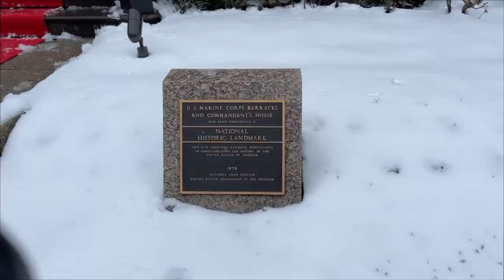LIVE Rewind : Police stopped me for filming National Guard troops & riot fences at the US Capitol.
Well, this was fun. I mean, I wanted to show you a video about Capitol Hill, starting over at the Marine Barracks 8th & I, passing John Phillips Sousa's house before making my way to Gary Hart's scandal place. I got those filmed and made my way over to Checkpoint Charlie next to the US Capitol when I apparently attracted the interest of the US Capitol Police. You'll see them stop me and question me about what I was doing filming a live Twitter/Periscope of the fence. To be honest, though, these cops were pretty chill. They're nervous, borderline paranoid and they have this old geezer like me in basically an old Army jacket and a ratty baseball cap making films of the fences and gates. Kind of expected to be stopped.

Anyway, here is a look at the US Capitol fence, a few National Guard troops (nothing like it was last week), and a close up of a US Capitol Police car (Ford Hybrid, in case you are wondering--we chatted about that). I've blurred faces in this video to protect the privacy of the police who were just doing their job.

NOTE: DC law allows specifically allows for the filming of police officers. Other states may have other rules so please check before you pull out your camera.

00:00 Intro
00:01 Marine Barracks 8th and I
06:39 John Phillips Sousa house
07:45 Capitol Hill neighborhood
10:02 Gary Hart Scandal House
19:36 Welcome to East Berlin
26:27 US Capitol
31:28 STOPPED BY THE POLICE
36:46 RELEASED
39:44 Homeless Camp
42:00 Capitol Hill neighborhood again